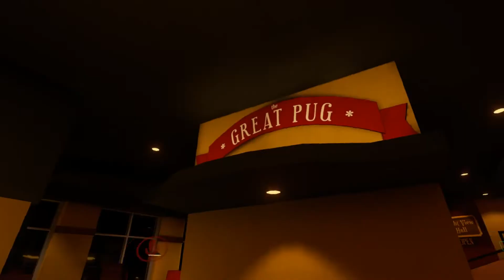life of a waiter in VR chat (ep 2)